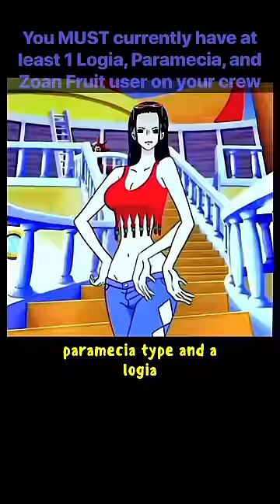Ep 17 Long Ring Long Land | Compete in a Davy Back Fight | Pick your One Piece Pirate Crew | Match 2